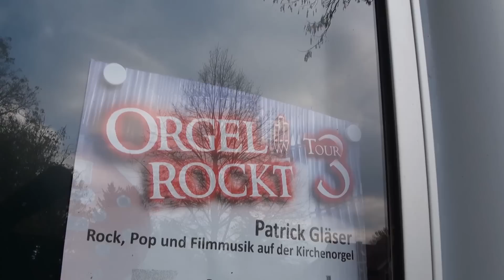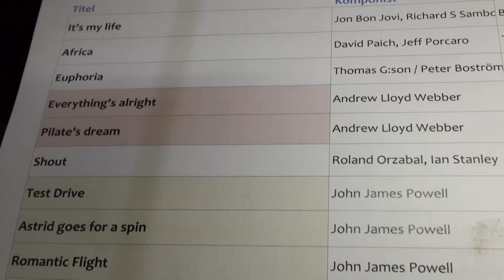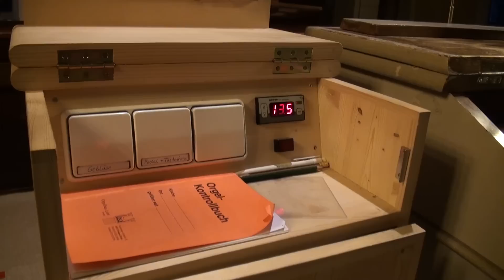Metallica auf der Kirchenorgel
Patrick Gläser ist Organist mit einem ungewöhnlichen Repertoire: Er spielt Hits der Rock- und Pop-Geschichte sowie Filmmusik. Ob „Nothing else matters“ von Metallica, „I Will survive“ von Gloria Gaynor oder „Skyfall“, die James Bond-Titelmusik – Gläser hat kein Problem damit, diese Musik in der Kirche zu spielen.